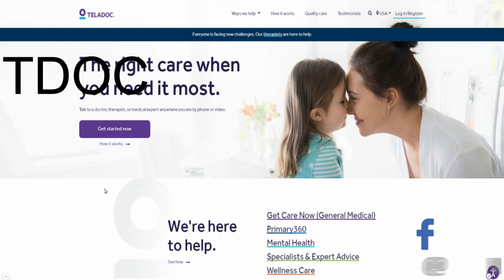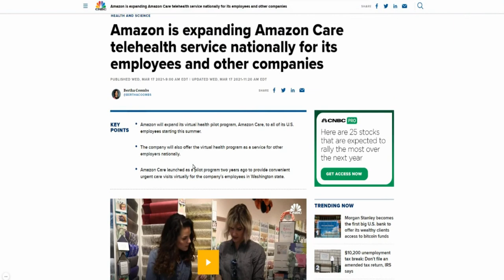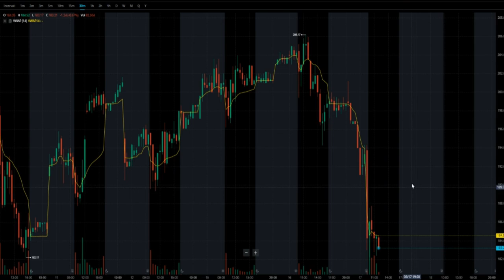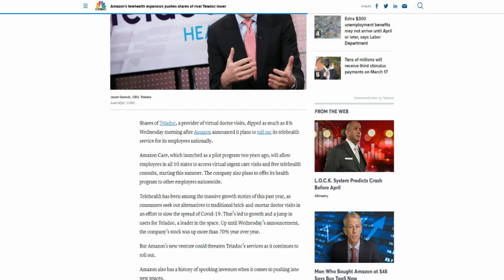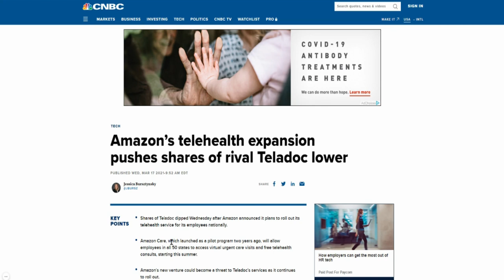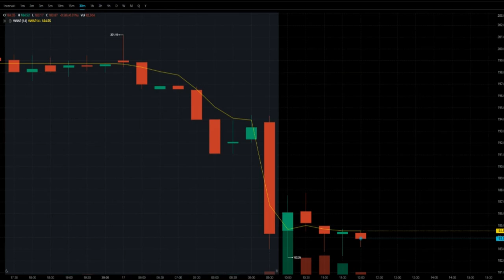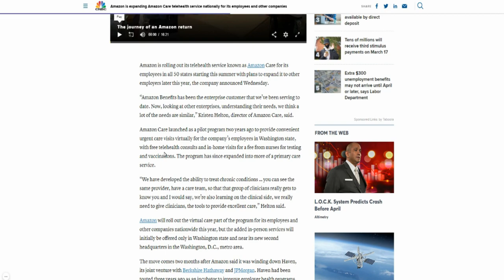WHY I SOLD ALL MY $TDOC STOCKS?🔥🔥🔥AMAZON IS EXPANDING AMAZON CARE TELEHEALTH NATIONALLY | TELADOC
WHY I SOLD ALL MY $TDOC STOCKS?🔥🔥🔥AMAZON IS EXPANDING AMAZON CARE TELEHEALTH SERVICE NATIONALLY
Amazon will expand its virtual health pilot program, Amazon Care, to all of its U.S. employees starting this summer.
The company will also offer the virtual health program as a service for other employers nationally.
Amazon Care launched a pilot program two years ago to provide convenient urgent care visits virtually for the company’s employees in Washington state.

My Favorite Investing Book
My Favorite Personal Development Book

Based in Minneapolis
Mr. V